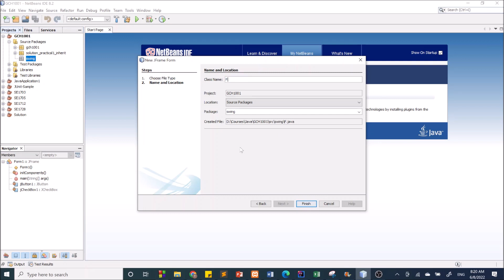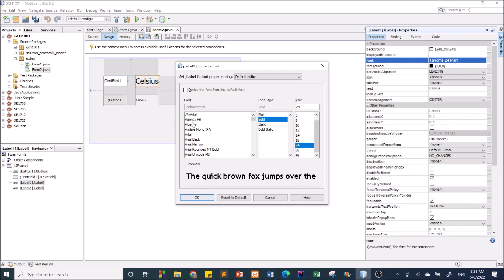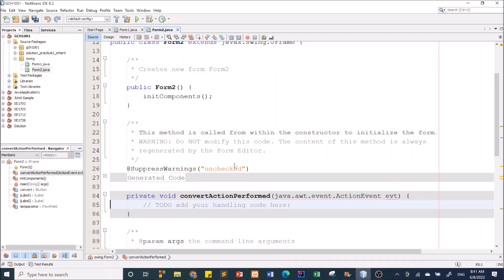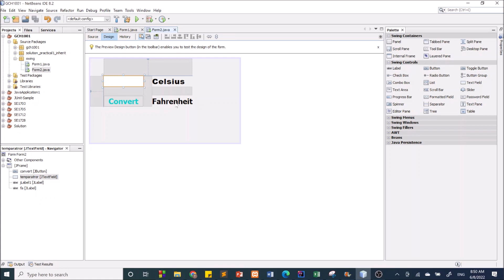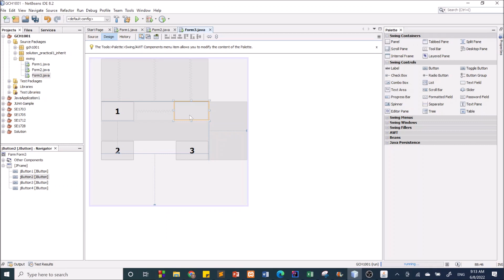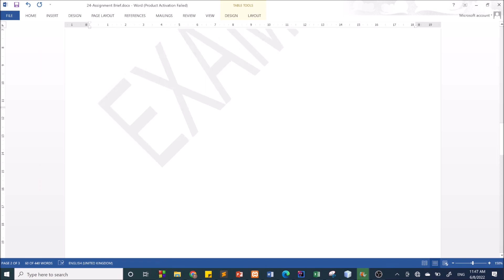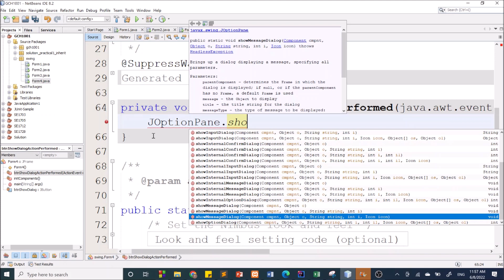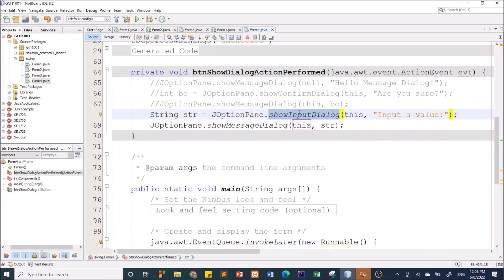Java-GCH1001: Buổi 9. Tìm hiểu về Swing, JOptionPane với showMesssageDialog, showConfirmDialog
Java-GCH1001: Buổi 9. Tìm hiểu về Swing, JOptionPane với showMesssageDialog, showConfirmDialog, showInputDialog